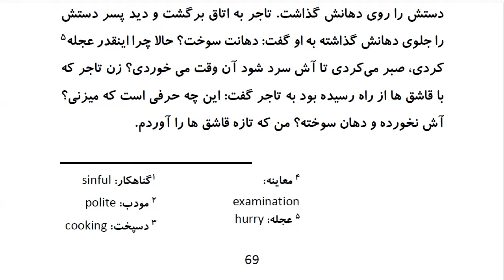Top 100 Persian Proverbs: Proverb 52: آشِ نَخوردِه و دَهنِ سوختِه